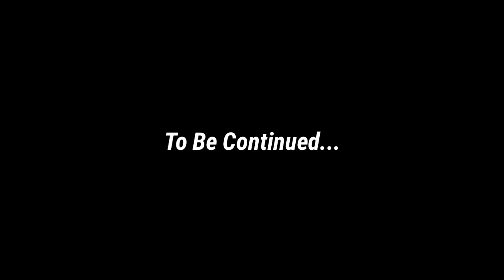Minecraft PE w/ Fernando Bro Games, weirdone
Minecraft PE w/ Fernando Bro Games, wierdone

@Fernando Bro Games